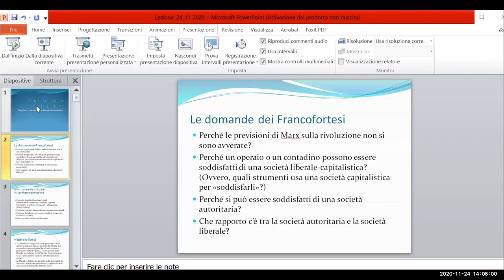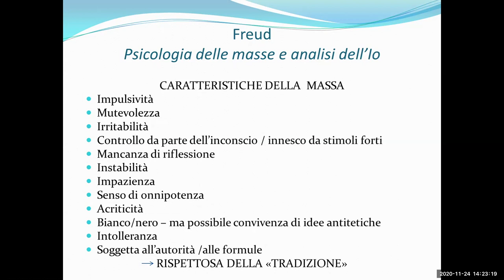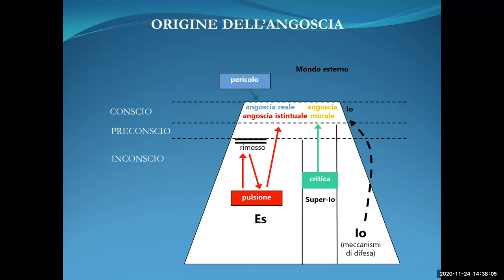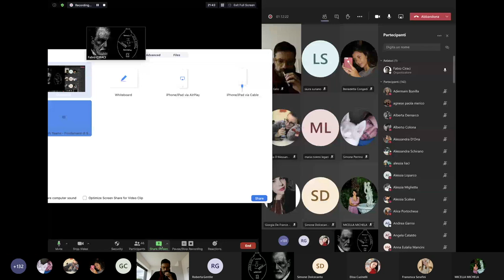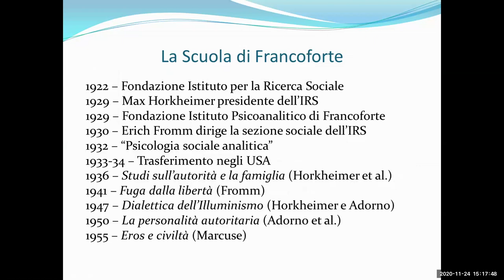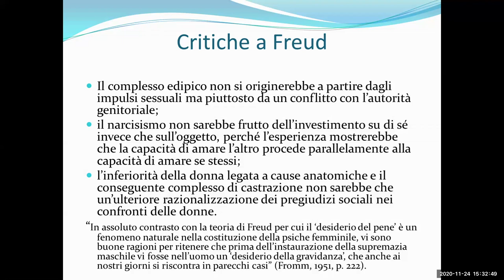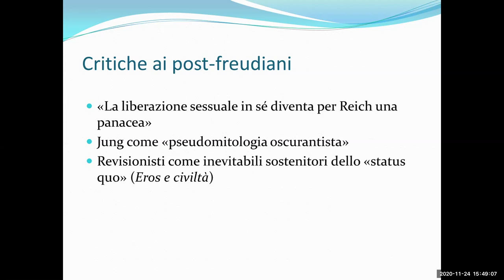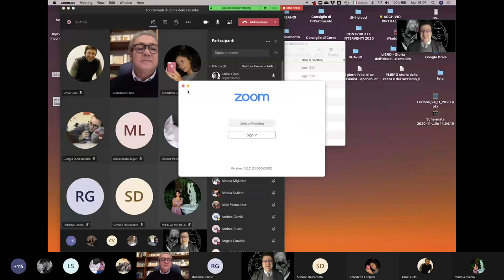Seminario Prof. Marco Innamorati, Freud e la Scuola di Francoforte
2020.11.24 - Storia della filosofia italiana, Corso di Laurea in Filosofia,
Ciclo "Identità e discriminazioni", Seminario del Prof. Marco Innamorati (Uni Roma Tre), "Freud e la Scuola di Francoforte".